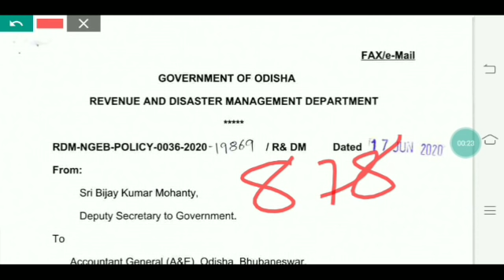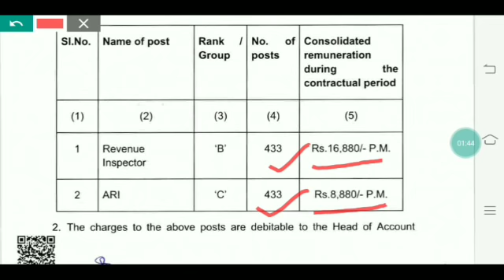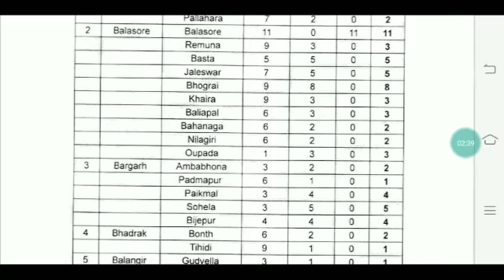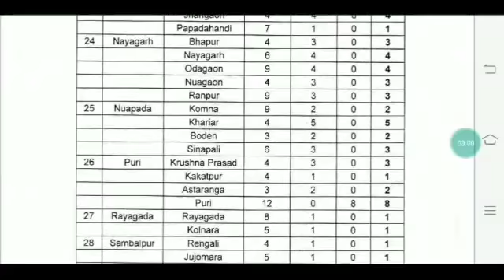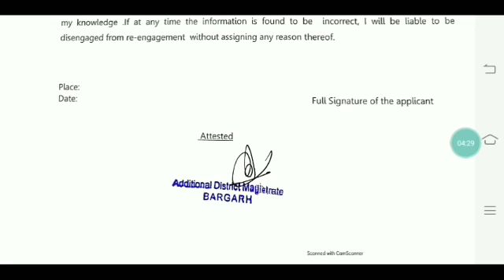ଓଡିଶାରେ RI/AMIN ନିଯୁକ୍ତି କ୍ଷେତ୍ରରେ ୮୭୮ ପଦବୀ ସୃଷ୍ଟି ନିମନ୍ତେ ଚିଠି।। 👍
For coaching assistance contact 👇👇

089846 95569(take admission after proper enquiry and if satisfied with all facilities)

1: All Latest Educational Updates.
2:Latest Job Updates.
3:Online classes for all Kind of TEACHING EXAM.
4:New Govt. Policies & it's Analysis.